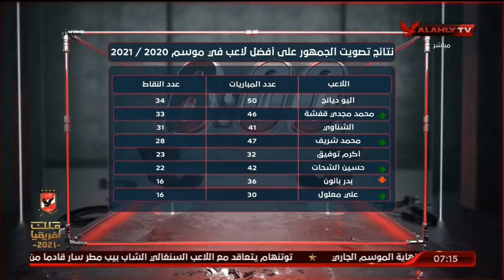الحلقة كاملة | السادسة مع أحمد سمير | بتاريخ 28-8-2021